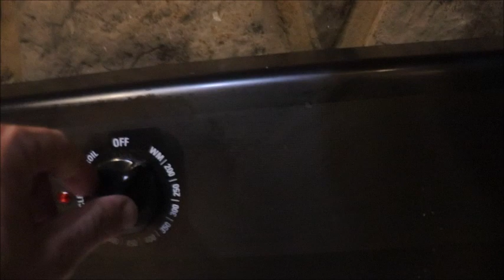MOVIE NIGHT (We've Been Waiting For This!)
Well, we've been meaning to do this for a while now, and I wanted some "couch time" with my wife. We decided to grab some ice cream and check out a video. This video is an interview that Zac Bauer from An American Homestead did with me back in mid-2017. A lots changed from there, but we wanted to see how much had stayed the same. What goals did we have then, and how have we done on "sticking to the plan?" We had a fun time with it, and hope that you will too. Enjoy the show!

WHY WE HOMESTEAD (New Book)

50 Days to Understanding the End-Times More Accurately (My 1st Book)

ARMADILLO ESCAPE (Our First Children's Book)

BTC : 3BQPqcpBWnBiGVnVNmqjuzbmYSeBEEc87w